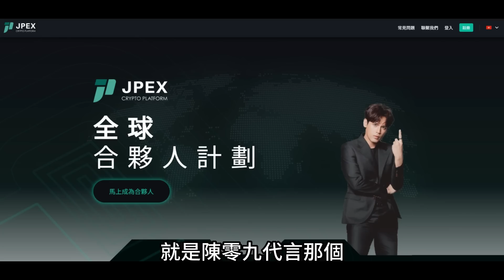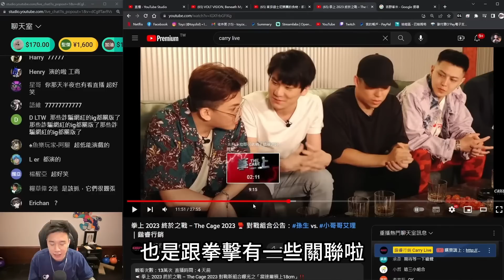館長Toyz最後一戰35！拳上終於之戰記者會2！｜峰哥 中秋烤肉